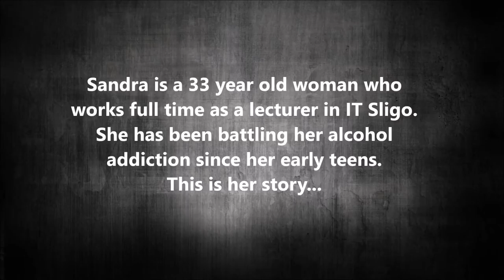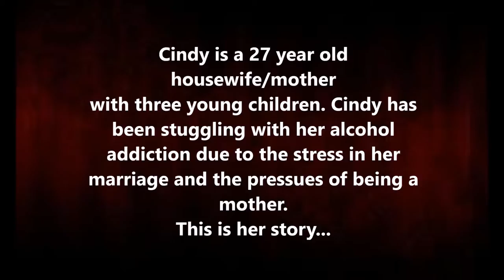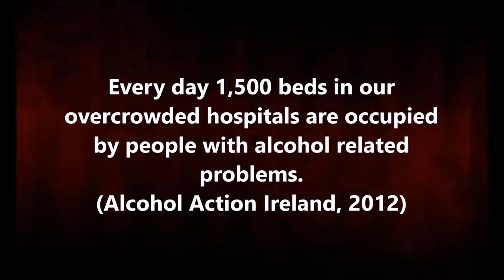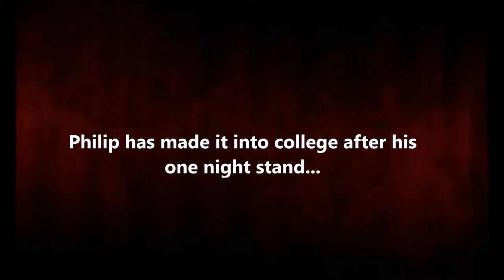addiction studies video 2